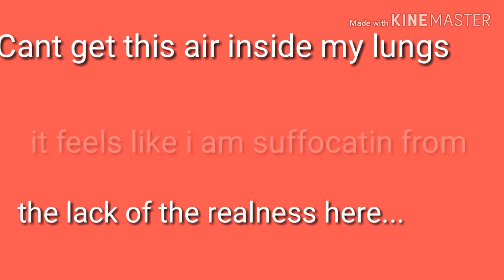F.F.F FRIENDS ( GLMV) BUBBLEGUM GACHA (gacha princess)